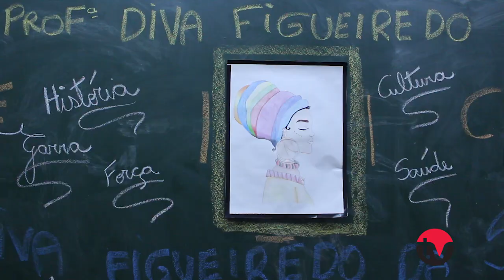Festival Literário abre as comemorações dos 70 anos do Cene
Evento foi realizado na última semana; em agosto será realizado um festival de música na escola.